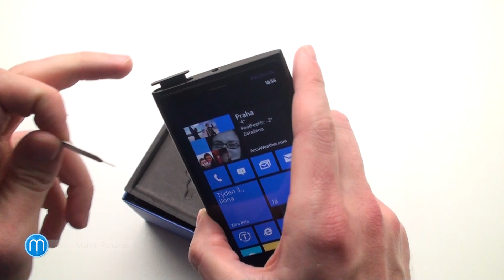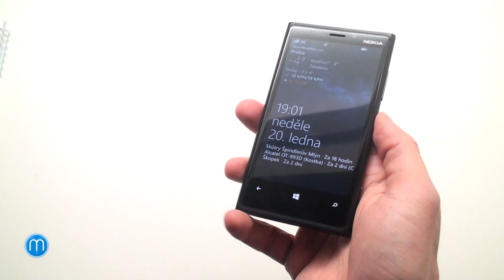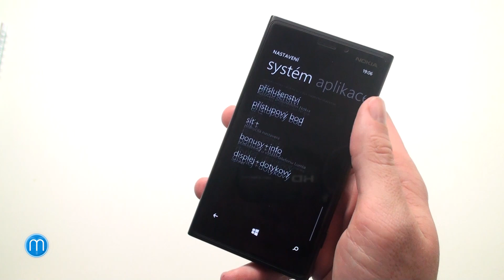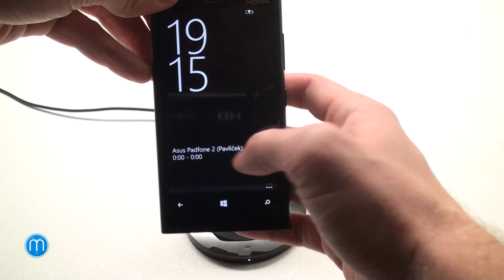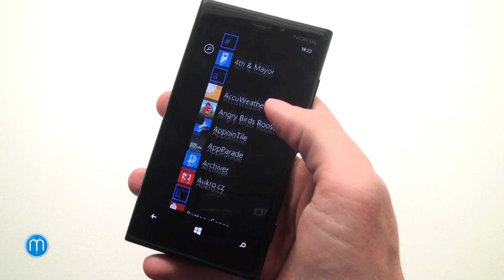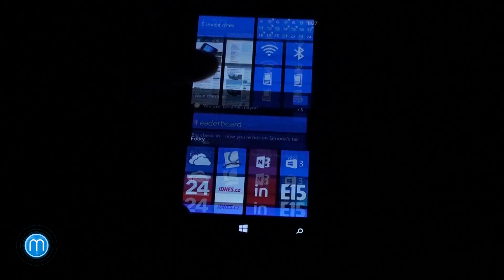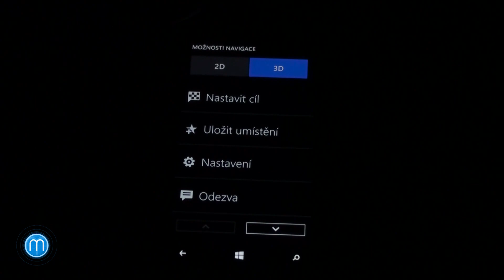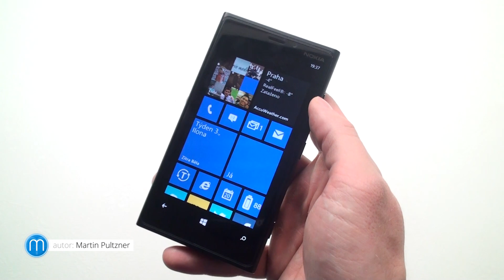Nokia Lumia 920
Nejvybavenější Nokií pro minimálně první měsíce roku 2013 bude model Lumia 920. Ta se zároveň zařadí mezi nejlepší telefony na trhu. Nabídne velký HD displej s vysokou citlivostí, bezdrátové nabíjení, PureView fotoaparát, vysoký výkon a především nový operační systém Windows Phone 8. Ačkoliv se u nás ještě neprodává, v naší redakci se již zabydlela.